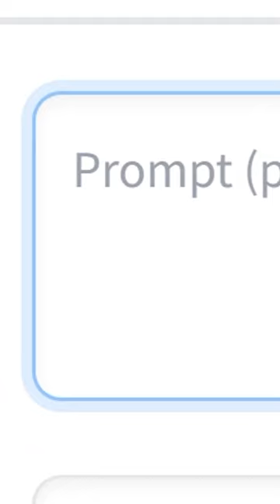Pizza evolving to a person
Prompts: Pizza evolving to a person